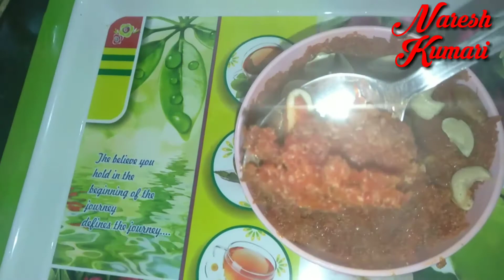Gajar Ka Halwa recipe || गाजर का हलवा || Gajar Ka Halwa recipe in Hindi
indian recipes, indian vegetarian recipes, sweets,indiansweets, punjabi gajar ka halwa
Mawa gajar halwa , gajar halwa recipe hindi
How To make gajar la halwa in easy way . gajar ka halwa banane ka asan तरीका
Gajarpaag,Gajar ka halwa recipe,Gajrelah,Lahori Gajrela,gajrela recipe with milk powder,gajrela recipe in hindi,how to make gajrela with milk,gajrela recipe with condensed milk,what is gajrela,gajrela in english,gajar halwa recipe,gajar paak,gajar sheera,carrots puddings,
गाजर का हलवा,गाजर का हलवा बनाने की सबसे आसान विधि,गाजर का हलवा रेसिपी इन हिंदी,gajar ka halwa,gajar ka halwa recipe in hindi video,gajar ka halwa kaise banaye,carrot porridge,how to make carrot porridge at home,Food Recipes in Hindi,Food Recipes,Tasty Indian Recipes,Dessert Recipes in Hindi
gajar ka halwa recipe in urdu
gajar ka halwa recipe in hindi
gajar ka halwa recipe in hindi without khoya
gajar ka halwa recipe. Indian blogger Naresh Kumari